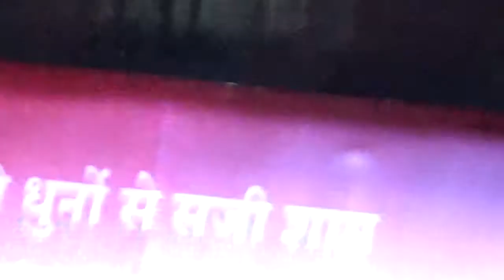Jhanak jhanak tori -Rana Chatarji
O basanti Pawan Pagal- LIVE CONCERT